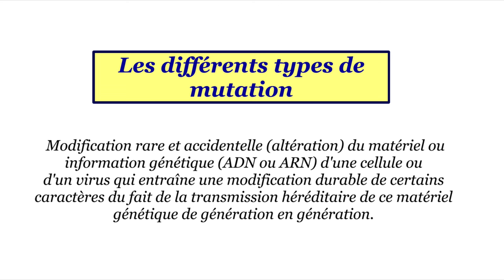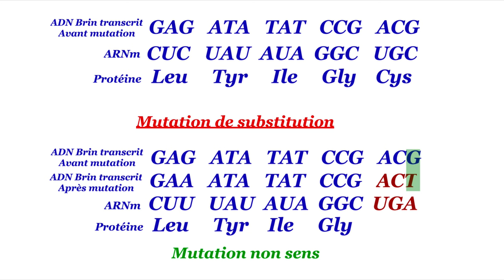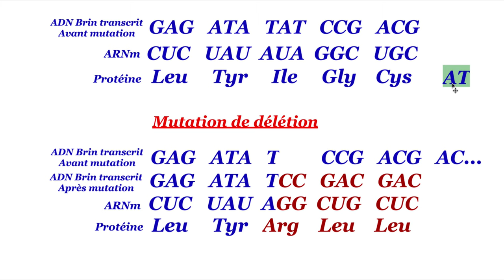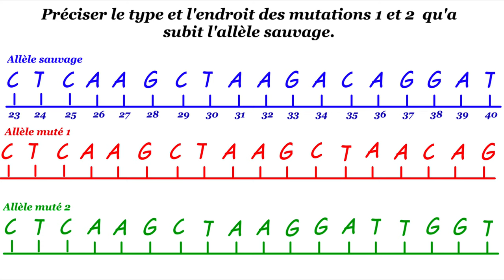Types de mutations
Vidéo expliquant comment reconnaitre les différents types de mutations génétiques et leur conséquences.